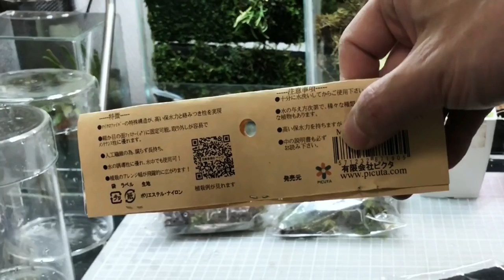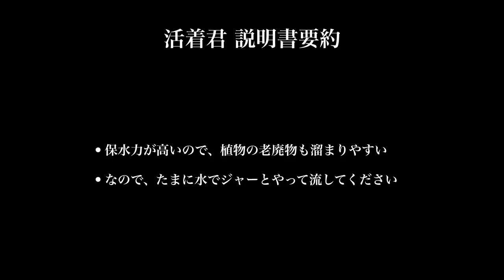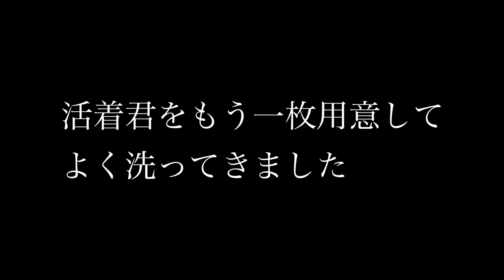【パルダリウム用品④】#022 活着君 最速レビュー！新素材でストック【パルダリウム】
活着君という製品が出たので使ってみました。
パルダリウムの新定番間違いなし。オススメです。